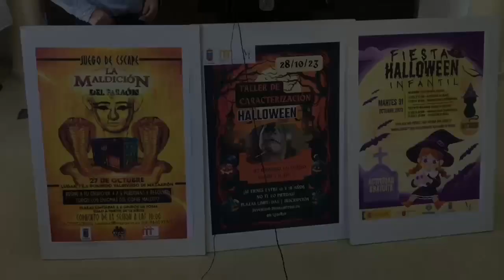Escape room, taller de caracterización y una fiesta infantil para celebrar Halloween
Actividades gratuitas organizadas por Juventud e Igualdad para los más jóvenes durante los próximos días.